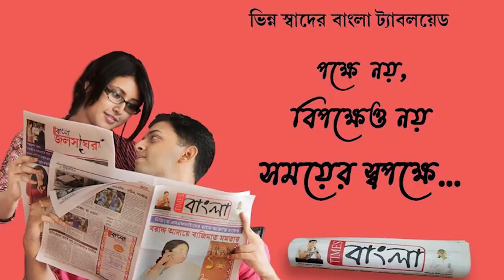স্বাস্থ্যবিধি অমান্যকারীদের বিরুদ্ধে কঠোর পদক্ষেপ, নদীয়ার শান্তিপুরের জেলা প্রশাসনের ব্যাপক ধরপাকড়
স্বাস্থ্যবিধি অমান্যকারীদের বিরুদ্ধে কঠোর পদক্ষেপ নিতে চলেছে প্রশাসন, নদীয়ার শান্তিপুরের জেলা প্রশাসনের ব্যাপক ধরপাকড়